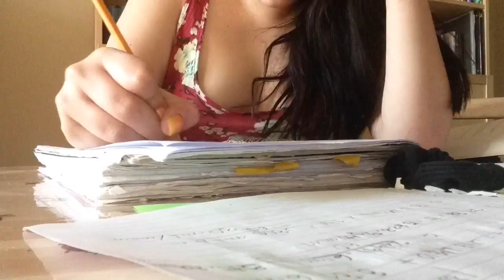La cortada del pie con censurado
Un vistazo a mi vida de Vet assistant y estudiante de LVT en Houston Texas junto con mis mascotas amigos  y familia! acompañame cada dia  y no olvides dejarme tus like comentario y tu suscripción  asi te uniras a esta familia :)
kik: patty la cuchi